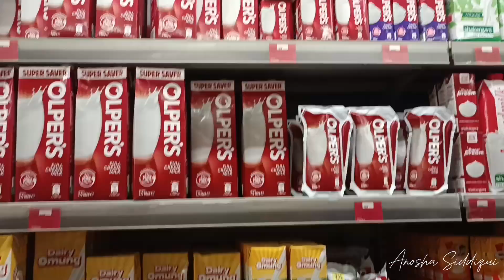Can't Vlogging 🥺|| Finally Applying Paper